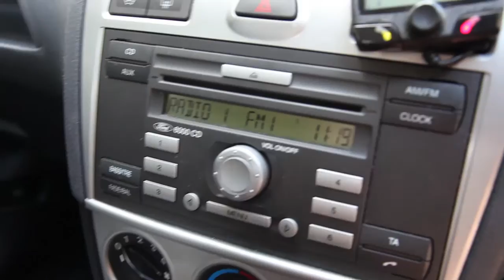East London Love: Flowers of Queen Elizabeth Park. Watch me paint. Time-lapse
HERS CREATIVE

The music used in this video is by Broke For Free